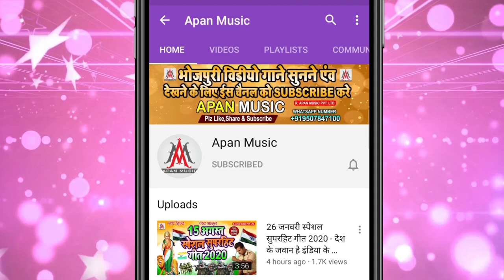हमार भतरा पटवलस सौतिन के | Guddu Babu | Hamar Bhatra Patawalas Sautin Ke | Bhojpuri New Song 2022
►Song : Hamar Bhatra Patawlas Sautin Ke
►Singer : Guddu Babu
►Lyrics : Ramlal Raja
►Recording : Apan Music Digital Recording Studio
►Video Director :
►Company/ Label :- Apan Music Pvt Ltd
►Copyright : Apan_Music